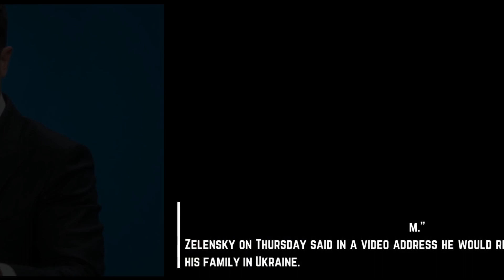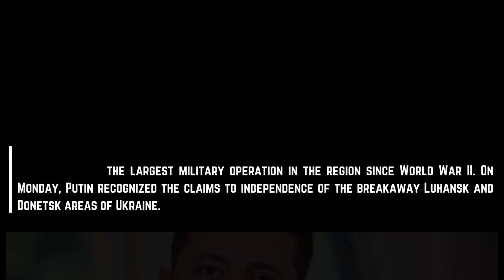🚨Is Ukraine President, ZELENSKY, Going to be killed!!? 🚨 Russia-Ukraine Crisis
Ukrainian President Volodymyr Zelensky on Friday told European leaders on a conference call that it "might be the last time you see me alive" as the Russian military pushes ahead with its offensive in his country.

Israel's Walla News reported the news, citing a European diplomat familiar with the call. The news site also reported that the prime minister of Sweden said to leaders, "It may have been the last time that we'll see him."